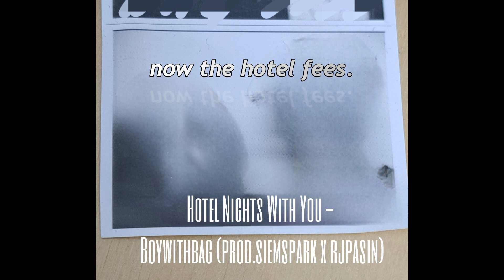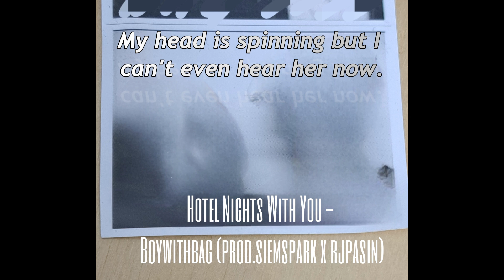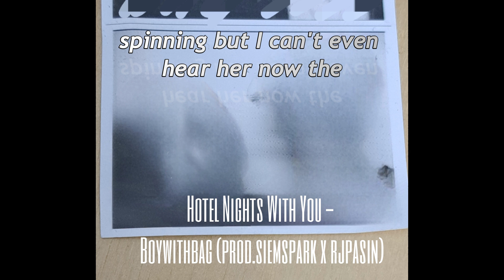Hotel Nights With You (Prod.siemspark x rjpasin) - BoywithBag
I do not own this beat this is for non profit only.